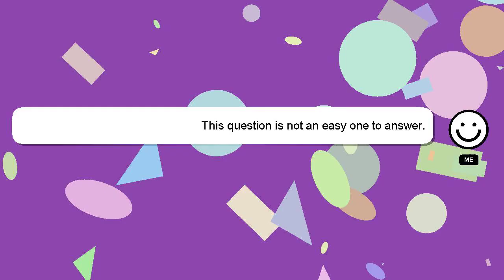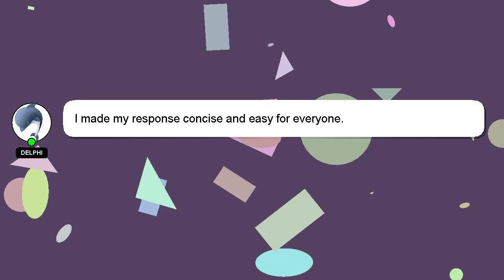How to learn cpr at home?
A quick introduction about me, Nice to meet you, I am Delphi. I am here to provide you with assistance in answering your questions. - How to learn cpr at home?

Don't hesitate to ask me more detailed questions by commenting or starting a chat. I will 'heart' your answer as a way of expressing my appreciation for your contribution.

*2 What we are experimenting :*